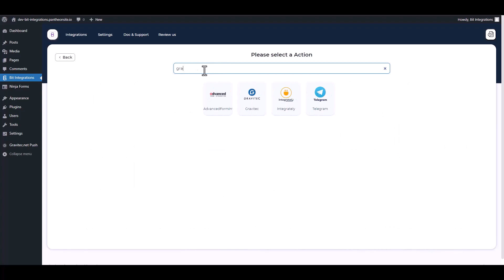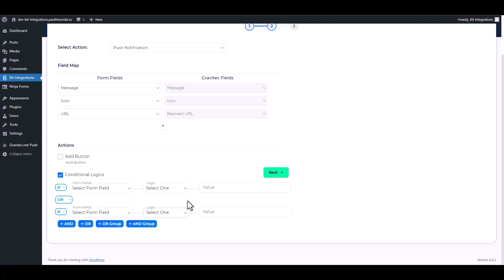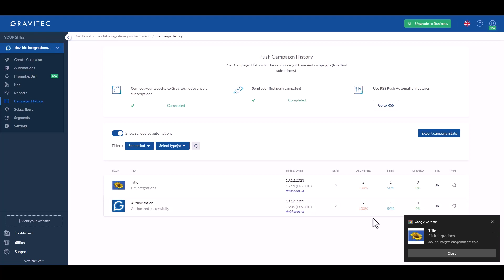Integrating Formidable Forms with Gravitec | Step-by-Step Tutorial | Bit Integrations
🔗 Ready to optimize your email marketing strategy? Join us on our YouTube channel for an in-depth tutorial where we reveal the seamless integration of Formidable Forms with Gravitec, a powerful email marketing platform. Learn how to effortlessly connect these two tools using the Bit Integrations WordPress plugin.

Follow along as we guide you through the step-by-step process of integrating Formidable Forms with Gravitec, empowering you to enhance your email marketing campaigns and increase subscriber engagement. Bid farewell to manual data transfers and welcome automated workflows for improved email marketing efficiency.

Key Highlights:
✅ In-depth walkthrough for integrating Formidable Forms with Gravitec using Bit Integrations for WordPress.
✅ Leverage your form data to create engaging and targeted email campaigns with Gravitec.
✅ Elevate your email marketing strategy with streamlined automation and increased productivity.

Ready to revolutionize your email marketing game?

Unlock advanced email marketing capabilities:
📧 Elevate your email marketing endeavors with the Pro version of Bit Integrations

Whether you're a marketer, business owner, or email enthusiast, this integration empowers you to seamlessly merge Formidable Forms with Gravitec. Watch now to revolutionize your email marketing efforts!

🎥 Ready to revolutionize your email marketing? Join us in optimizing your email campaigns with seamless integration! 👍